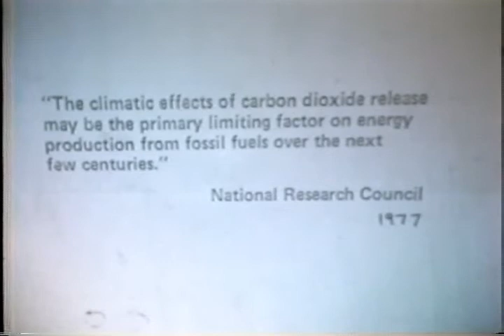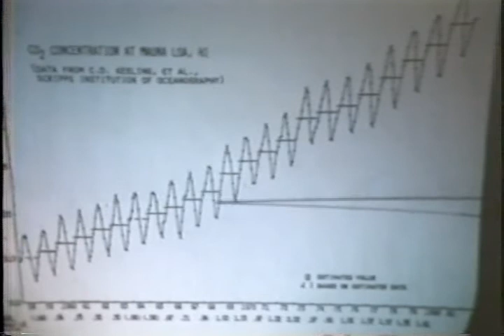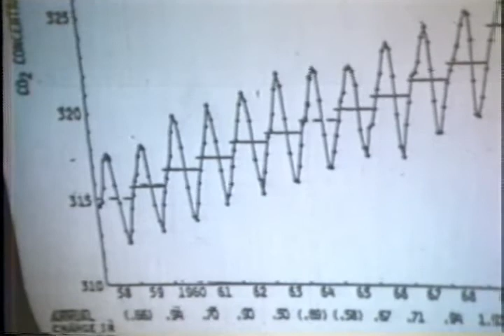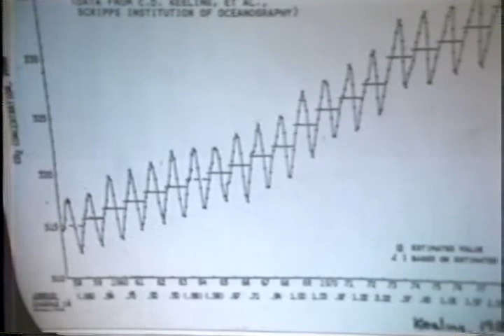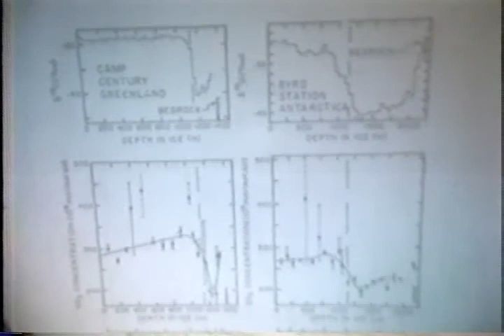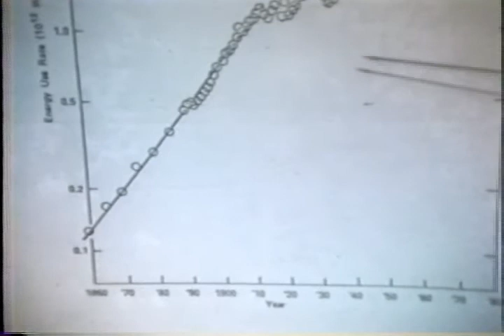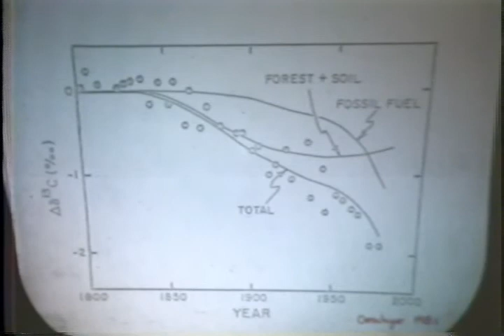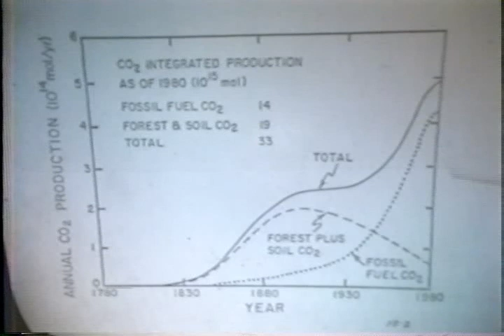Dr. Michael MacCracken - 1982 Climate Change Presentation - Part 1 of 6